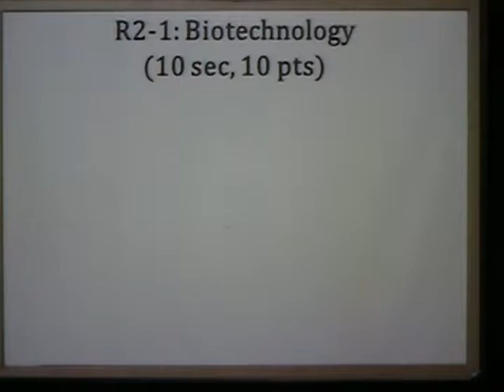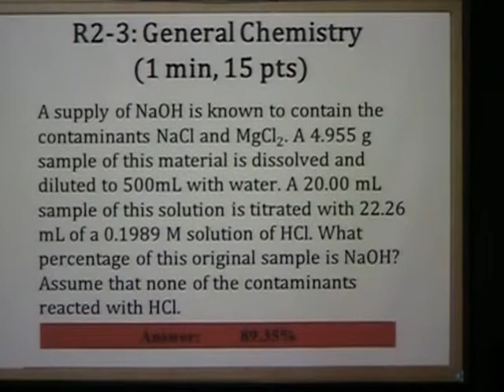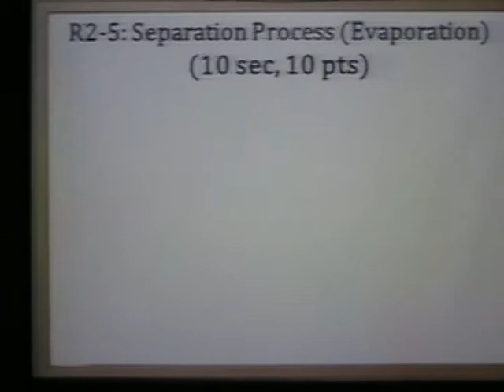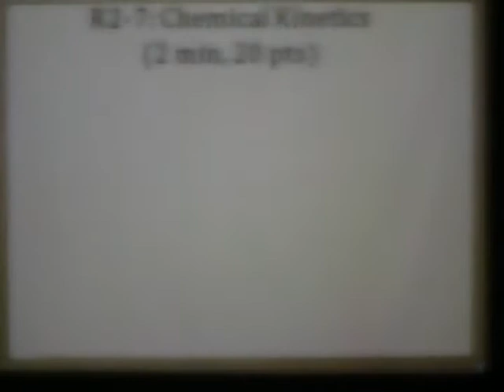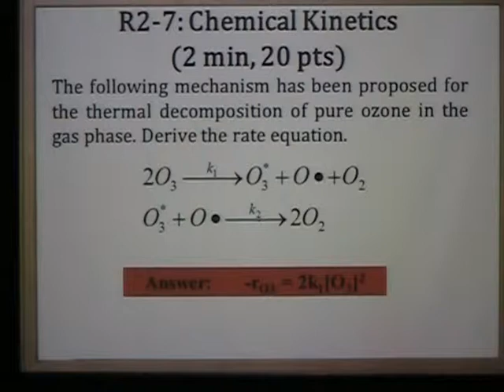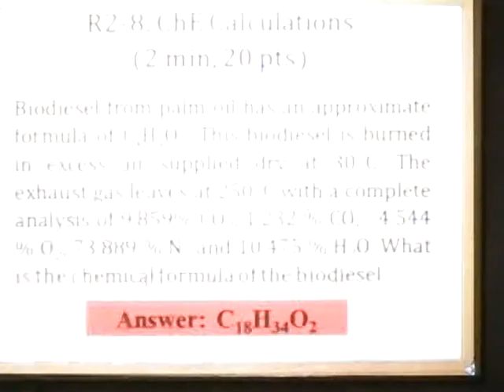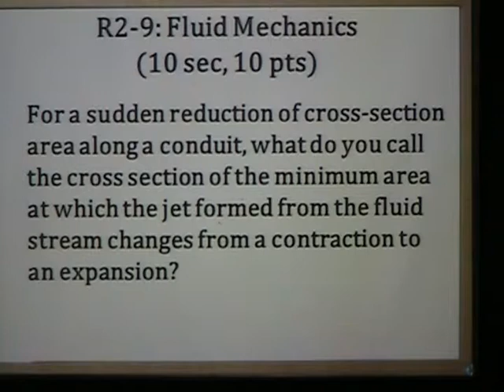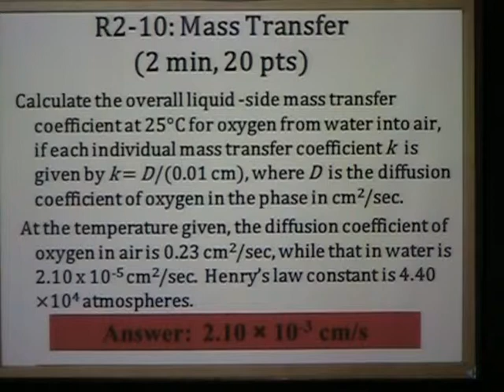PICHE 2014 NATIONAL QUIZ BOWL R2